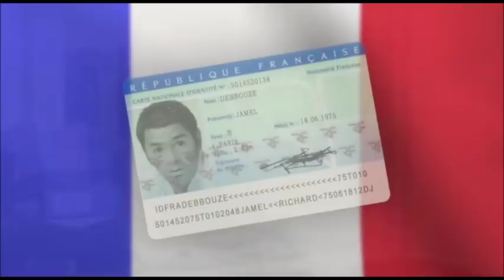Jamel Debbouze - La Carte D'identité - EP 3